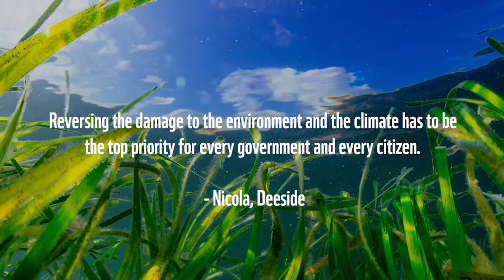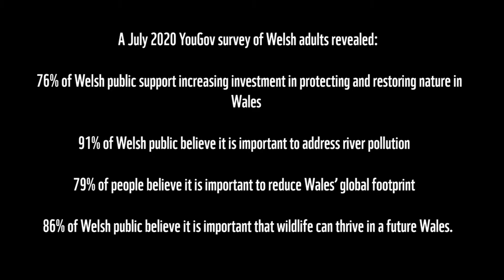WWF Cymru Manifesto Video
Wales is united in our determination to create a better future for people, nature and climate. Over 900 people signed WWF Cymru’s manifesto and shared the following comments.